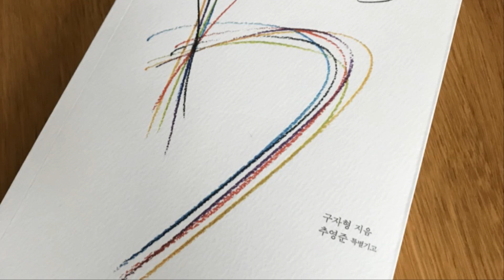[사람과책] BTS는 21세기의 비틀즈(Beatles)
경인방송 [엄윤상이 만난 사람과책]
전설의 방송작가에서 BTS 팬클럽 아미(ARMY)가 된
구자형 작가와의 대담.

BTS는 21세기의 비틀즈(Beatles)
노벨문학상도 가능할 것!

이 영상은 비영리적 목적으로 제작하였습니다.